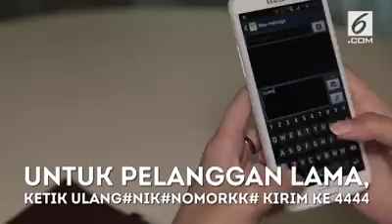cara Daftar Ulang SIM Card Handphone - biar tidak di Blokir